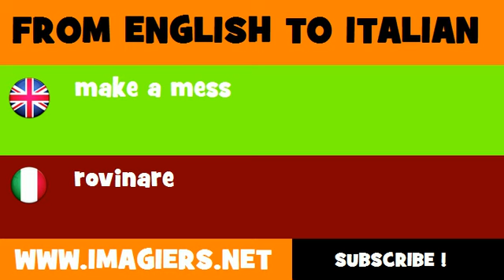How to say make a mess in Italian